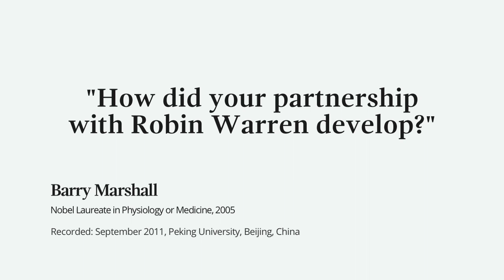Nobel Laureate Barry Marshall describes his partnership with Robin Warren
Nobel Laureate Barry Marshall 'How did your partnership with Robin Warren develop?'

Barry Marshall, awarded the 2005 Nobel Prize in Physiology or Medicine, visited Fudan University, Shanghai, and Peking University, Beijing, and the AstraZeneca China Research and Development Center as part of the Nobel Prize Inspiration Initiative.

for more insights from Nobel Laureates, or listen to the Nobel Prize Inspiration Initiative YouTube playlists for career advice